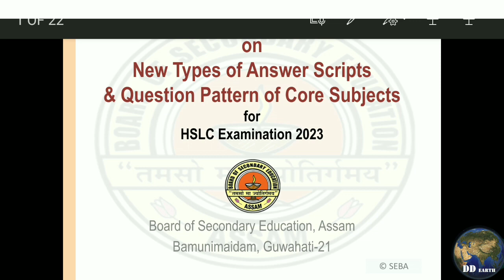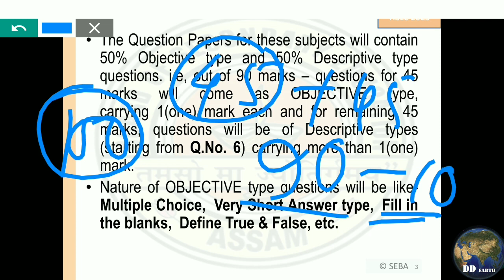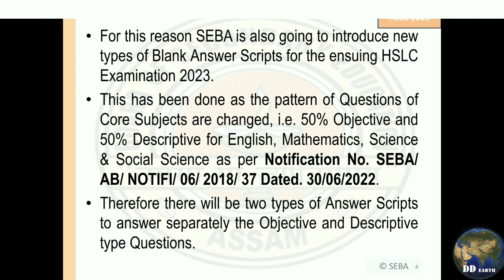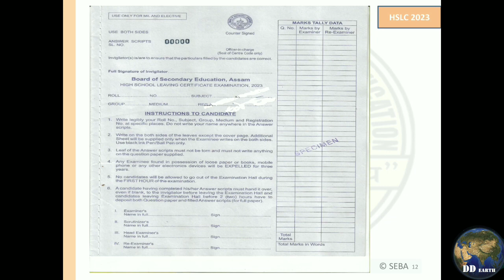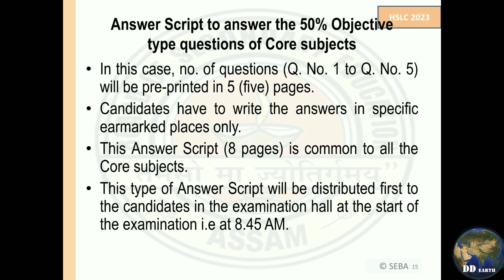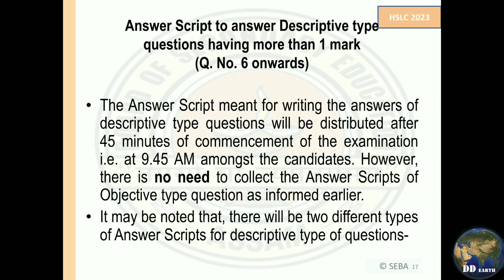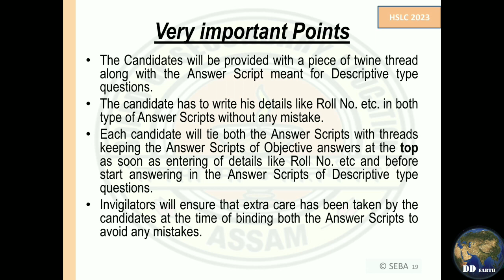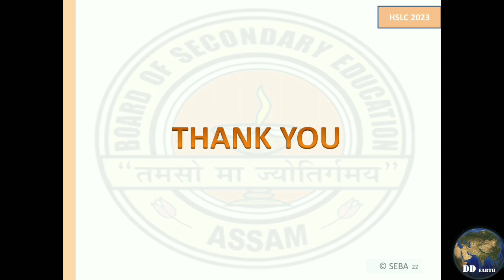মেট্ৰিক ২০২৩ ৰ নতুন নিয়ম । কেনেকৈ পৰীক্ষাবহীত লিখিব লাগিব । SEBA HSLC2023 New Question Paper Pattern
This class will give some easy ways to the students to memorize about the "Economic Geography". It is a compulsory syllabus of 'Social Science' subject for Class 10 (SEBA) / HSLC EXAM